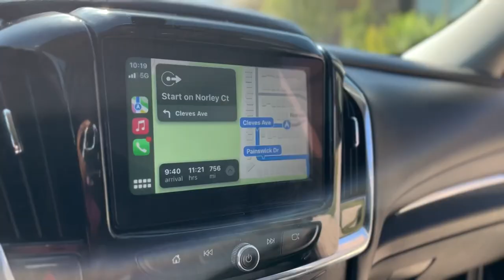Our Trip to DISNEY WORLD!! | 16 hour drive | Destin Florida beach day! | JAYDES 7th birthdate!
Guys! We had an amazing family vacation to celebrate Jayde turning 7!!! Destin beaches were amazing! And Disney was definitely N experience!!! Til next
Time 💙💙💙